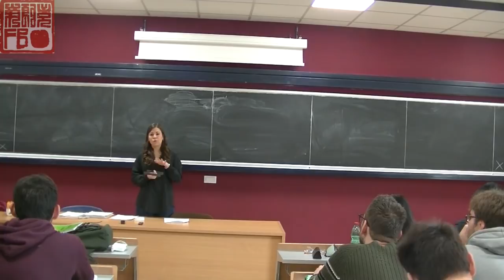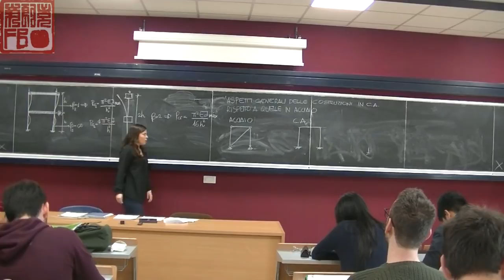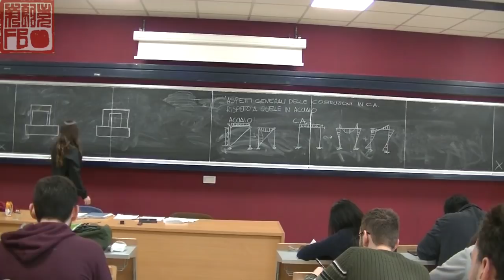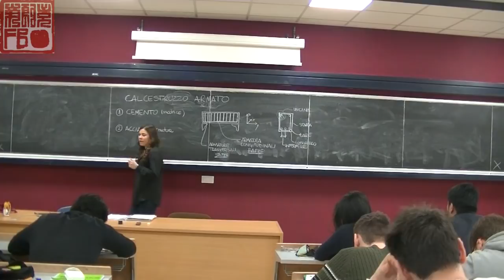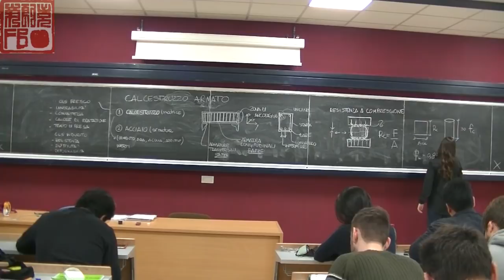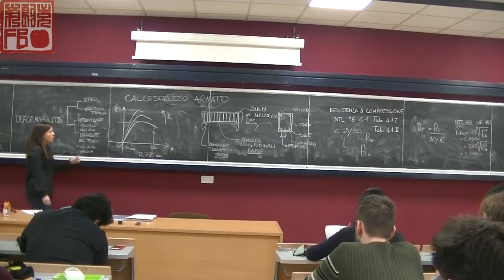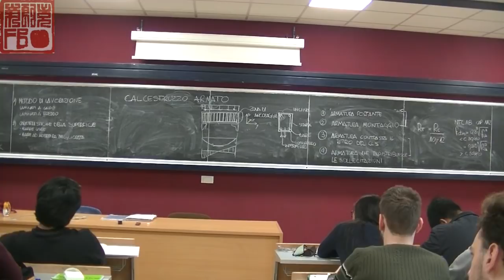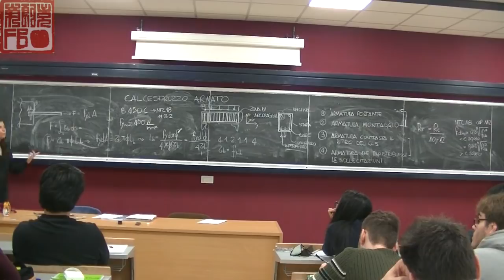TDC 2017 18 lezione 18 03 15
Esercitazione dell'Ing. Giulia Maselli del 15 marzo 2018
Corso di Tecnica delle Costruzioni